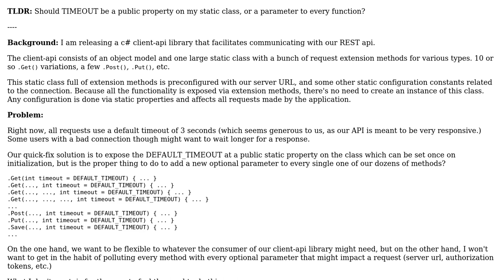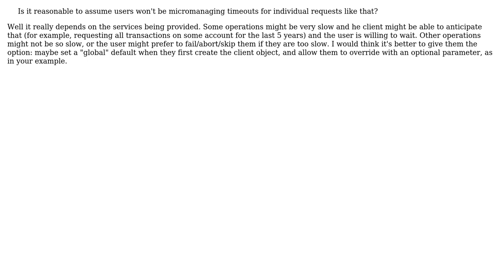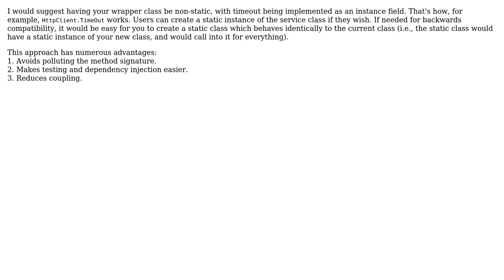Software Engineering: Should timeout be a public static property or a parameter to every function?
With thanks & praise to God, and with thanks to the many people who have made this project possible! | Content (except music & images) licensed under CC BY-SA | Music | Images & others | With thanks to user Wyatt Barnett user FrustratedWithFormsDesigner user Brian user Alex Dresko user Alain and the Stack Exchange Network Trademarks are property of their respective owners. You are responsible for your own actions.